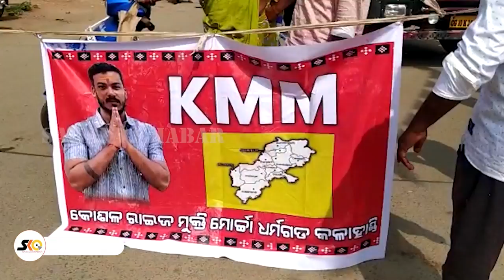କୋଶଳ ରାଜ୍ୟଗଠନ ଦାବିନେଇ ଧର୍ମଗଡ଼ରେ ବନ୍ଦର ପ୍ରଭାବ